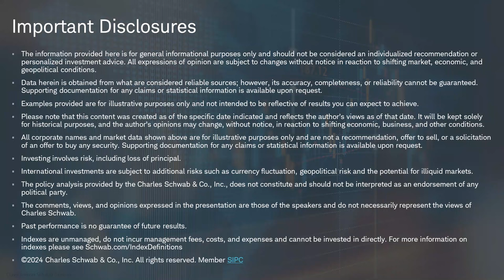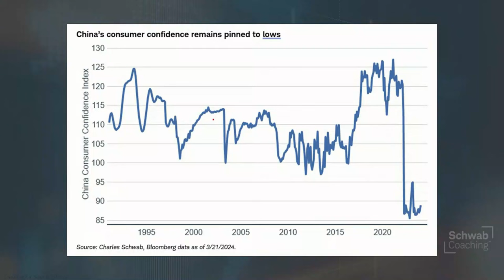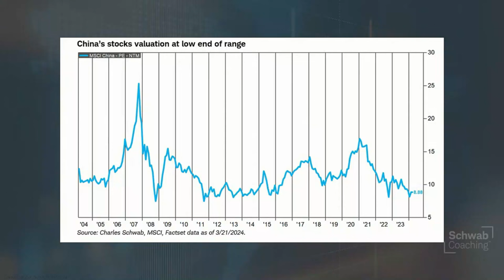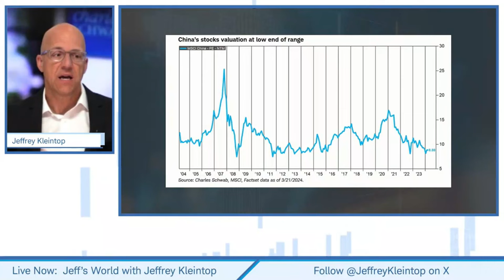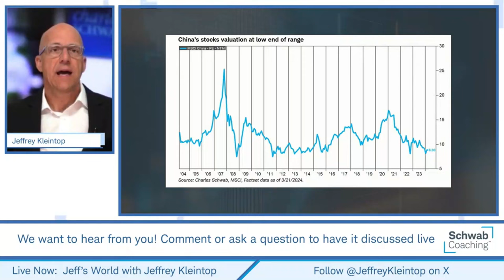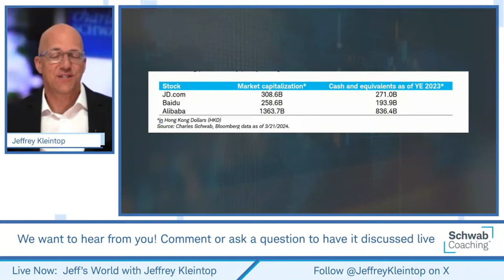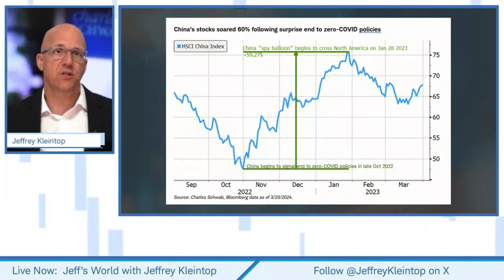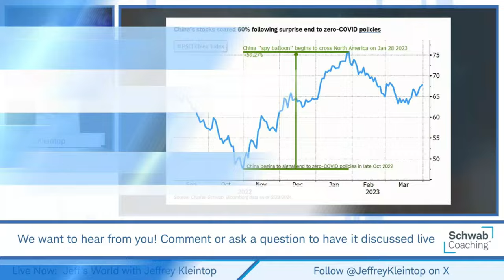China Overview | Jeff's World with Jeffrey Kleintop & Lee Bohl | 4-1-24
Jeff's World with Jeffrey Kleintop & Lee Bohl | 4-1-24

Today we discussed several international issues with a focus on what China can do to support their stock market.

Jeff’s World features actionable insights from Schwab’s Chief Global Investment Strategist on developments and trends around the world and what they may mean for investors. No matter where or what you invest in, the ever changing outlook for global economies, policies, and trends offers risks and potential opportunities.
Join Jeff and Lee Bohl for this interactive segment.
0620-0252